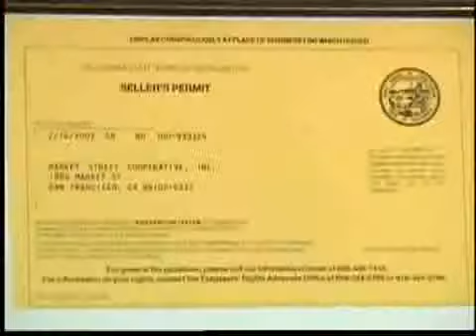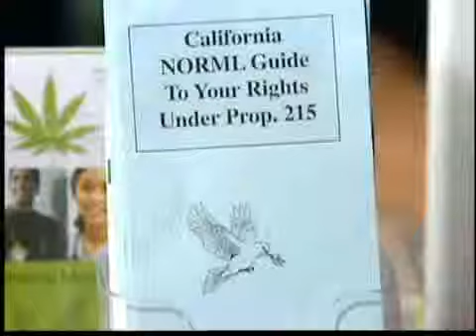Legalizing Medical Marijuana / Cannabis - Arizona